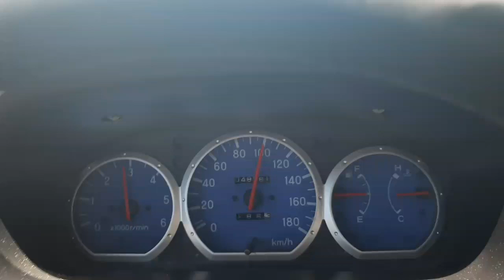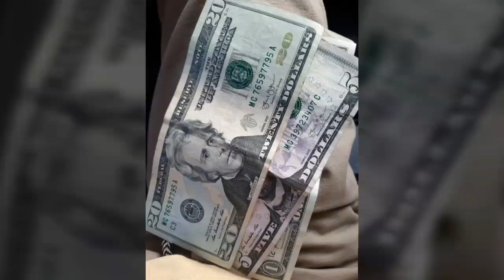The Adventure of totz/sideline trip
Created by totz